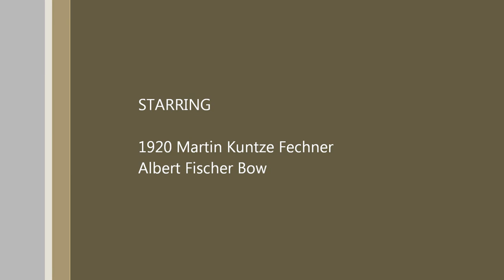1920 Martin Kuntze Fechner Violin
1920 Martin Kuntze Fechner Violin
Fine Fretted String Instruments Since 1987
1645 S. Bascom Ave. Suite 1-B
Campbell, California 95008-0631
Store Hours Monday-Saturday Hours 9:00-5:30 PST
10 9 17